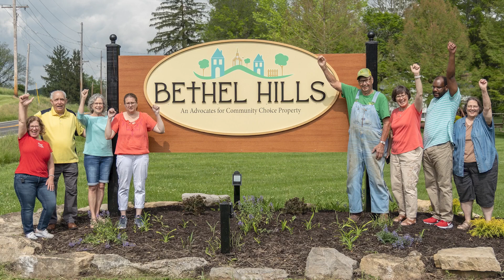2024 Women of Achievement Honoree: Billie Kramme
Women of Achievement's Class of 2024 was recognized at the 2024 Women of Achievement Award Luncheon on Tuesday, May 14 at the Ritz-Carlton, St. Louis.

This short video about Billie Kramme and her volunteer service in the St. Louis region was shown during the Award Luncheon.

The 2024 Women of Achievement are a selection of 10 extraordinary volunteers who have demonstrated outstanding commitment to the betterment of the metropolitan St. Louis region through voluntary contributions, volunteer leadership and a significant breadth of a volunteer career.

The 2024 Women of Achievement:
Dana Adams — Civic Responsibility
Kimberly Beck — Community Welfare
Linda Estell — Volunteer Leadership
Eleanor Higgins — Youth Enrichment
Ali Hogan — Women’s Empowerment
Melissa A. Jaco — Juvenile Justice
Billie Kramme — Humanitarian Concerns
Melinda Ligon, D.O. — Cultural Enrichment
Phyllis Markus — Multicultural Advocacy
Phyllis Weber — Lifetime Service

The St. Louis Women of Achievement Award, which was founded in 1955 and celebrates its 69th anniversary this year, is the oldest, ongoing program in the area whose sole mission is to honor and recognize the volunteer service and volunteer leadership of women.

Each year, Women of Achievement selects 10 honorees from an extensive process beginning with nominations submitted by the public. The honorees are volunteers who have demonstrated outstanding commitment to the betterment of the St. Louis region through uncompensated voluntary contributions, volunteer leadership and a significant breadth of a volunteer career.

The 2024 Women of Achievement luncheon chair was Peggy Holly (Class of 2022). Kathie Winter (Class of 2016) is the president of Women of Achievement and Cassie Strom (Class of 2021) is the vice president.

Women of Achievement's presenting sponsors are KMOX Radio, Ladue News and the St. Louis Post-Dispatch.

Video produced by StoryPoint Films